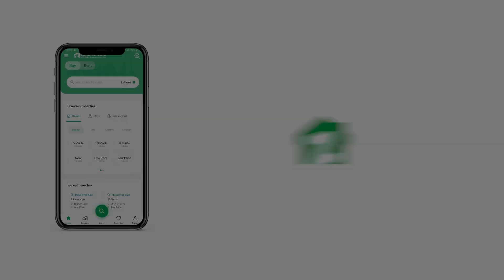267 SQYD FLAT FOR SALE IN SHAHRA-E-QAIDEEN KARACHI